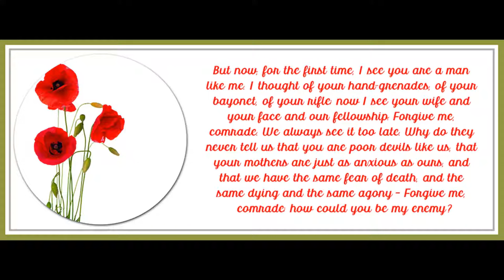The Real Cause of the Beginning and End of WWI